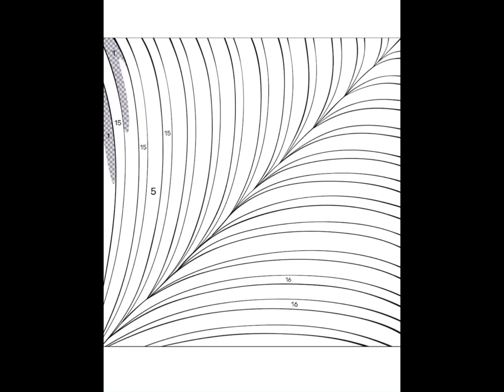Texture Coloring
Join us as we do colouring, art and drawing.

Let's embark on this journey together and make every moment count!

Thanks for being a part of our community. Sit back, relax, and enjoy the content! 🚀